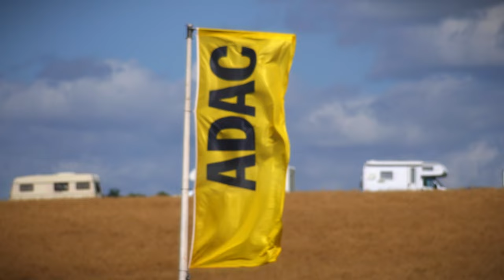Autocross Sachsenberg 2023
Kurzes best of Video vom Autocross in Sachsenberg, dass im Juli 2023 stattgefunden hat.